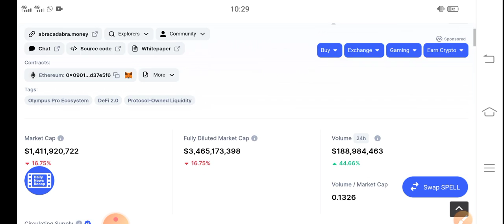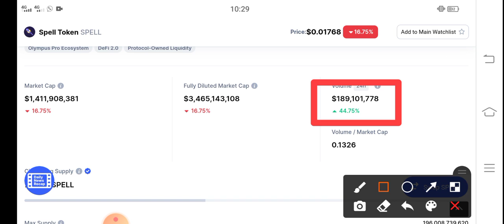Spell Big Profit time || Spell Token Price Prediction & News Today! Spell Today News